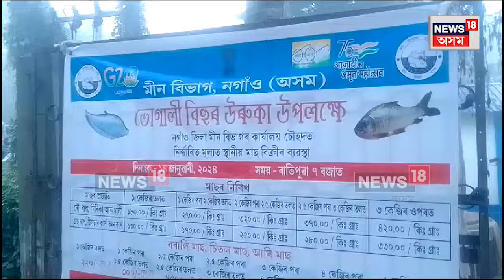Bebejia News | ৰাজ্যৰ বিভিন্ন বজাৰ, Bebejiaতো আমাৰ চিৰপৰিচিত ৰৌ, ভকুৱা, আঁৰি, চিতল, বৰালি মাছৰ উজান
Bebejia News | ৰাজ্যৰ বিভিন্ন বজাৰ, Bebejiaতো আমাৰ চিৰপৰিচিত ৰৌ, ভকুৱা, আঁৰি, চিতল, বৰালি মাছৰ উজান N18V